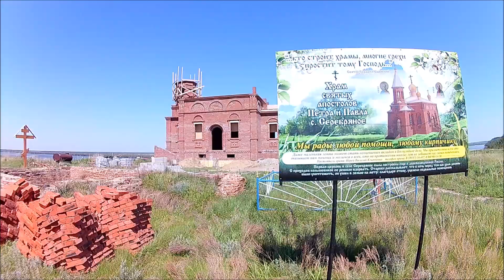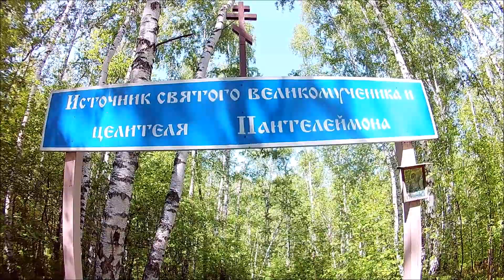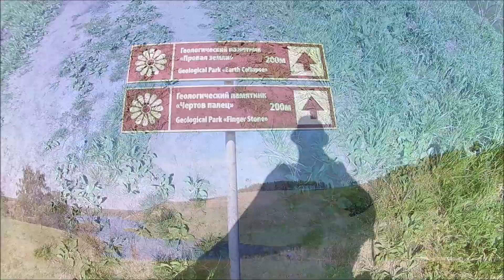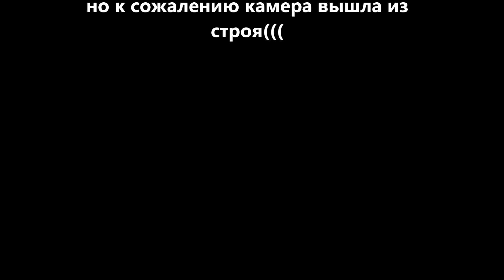Село Серебряное (Омская область). Поход!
Семейный поход.